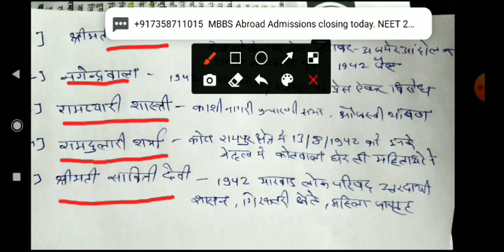आधुनिक और मध्यकाल की महिलाओ का राजस्थान के इतिहास मे योगदान rpsc 2nd grad 1st paper